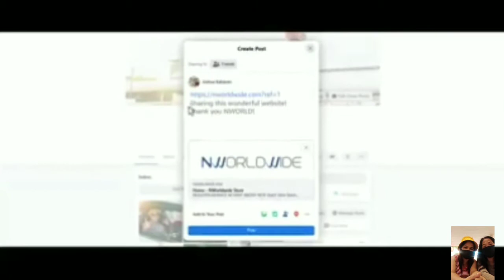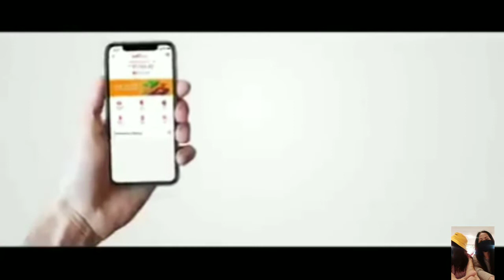Nworld 5 years